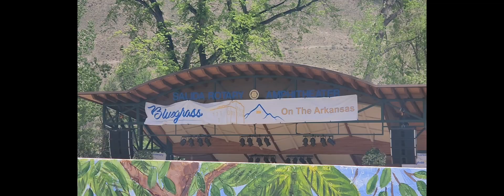Buena Vista, Colorado Summer 2023